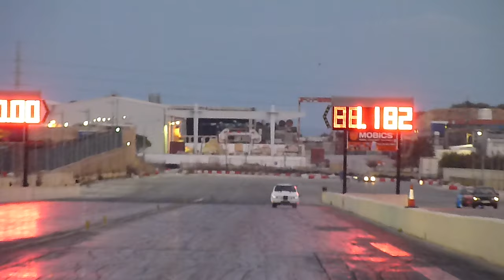November 2015 QTM Day 4 Run 93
5th December 2015 - Day 4 "Eliminations and Finals Round 1" of the 2015 Championship Finals,  hosted by the MDRA at Hal Far Raceway